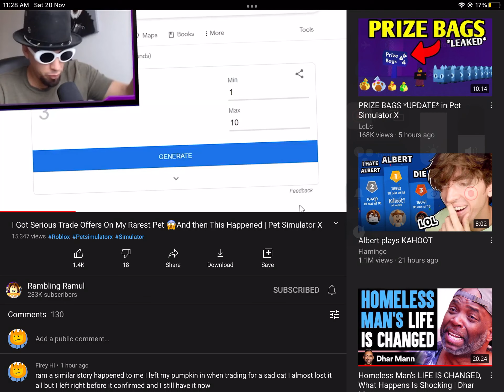omg ram hearted and replied to my comment he is like my fav youtuber